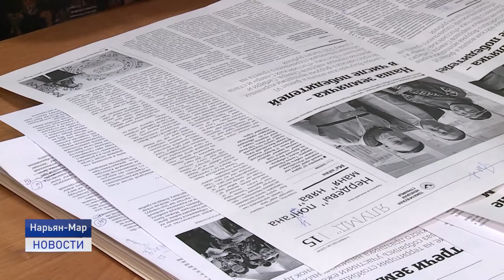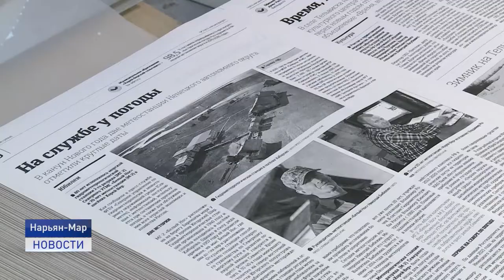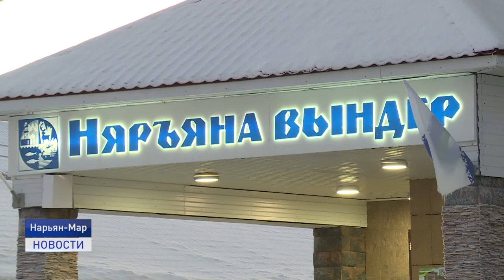ПЕЧАТНЫХ ДЕЛ МАСТЕРА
13 января отмечается День российской печати. В 1703 году в Москве вышла первая русская газета "Ведомости о военных и иных делах, достойных знания и памяти, случившихся в Московском государстве и во иных окрестных странах". С тех пор печатные издания прошли долгий путь становления, а одним из их старейших представителей стала окружная газета "Наръяна Вындер".